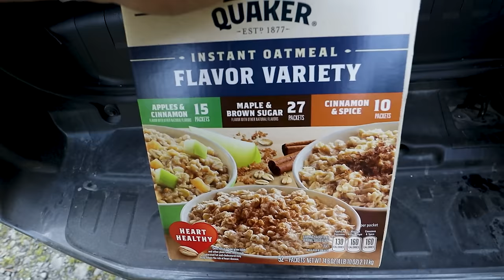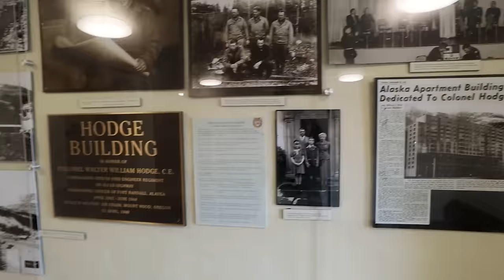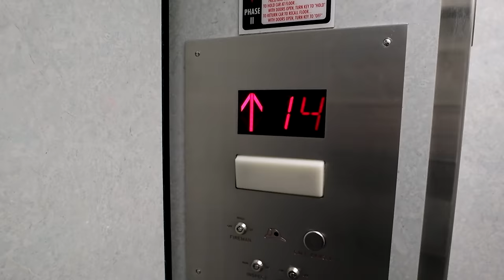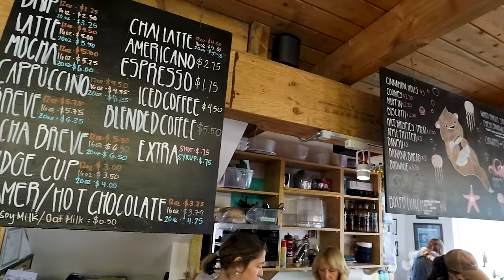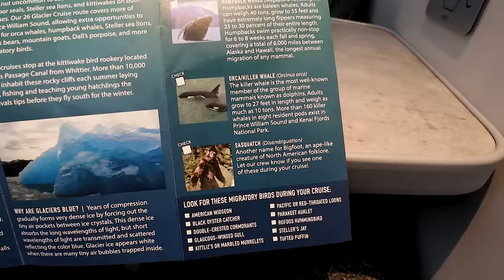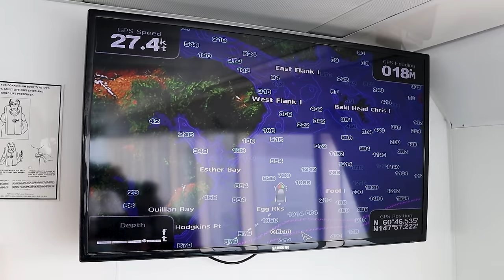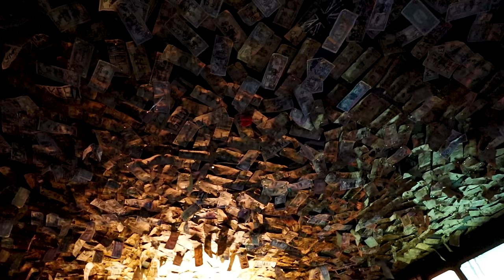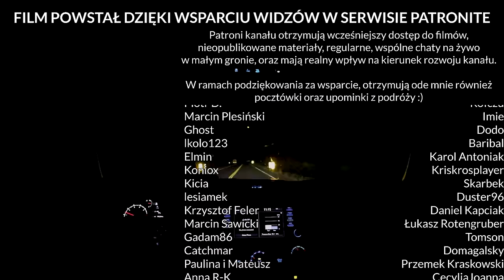Całe miasteczko mieszka w jednym budynku - Whittier (Alaska) - USA #32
🗺️ USA #32. Poszedłem zweryfikować, czy artykuły mówiące o całym miasteczku znajdującym się w jednym budynku, są prawdziwe. A potem poszliśmy na rejs statkiem :)